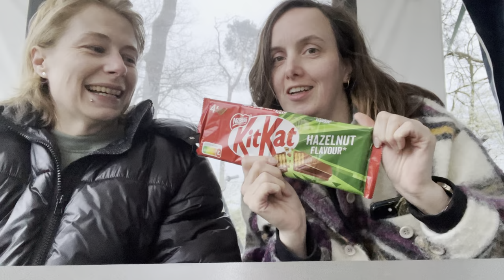Pasen! | ups en down 552